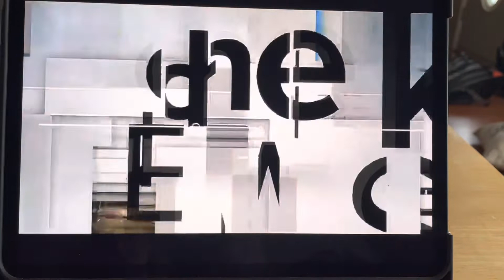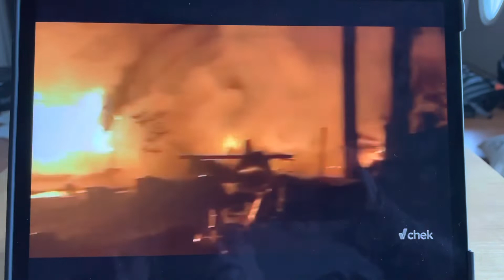Fire In Gold River